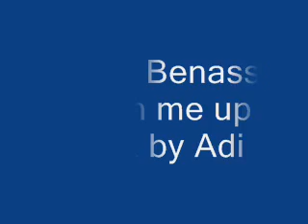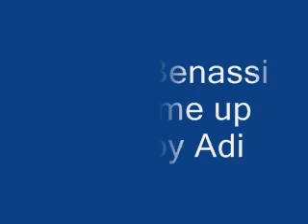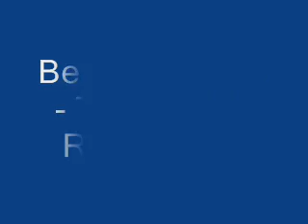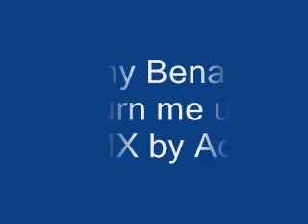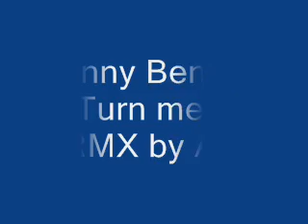Benny Benassi - Turn me up RMX by Adi